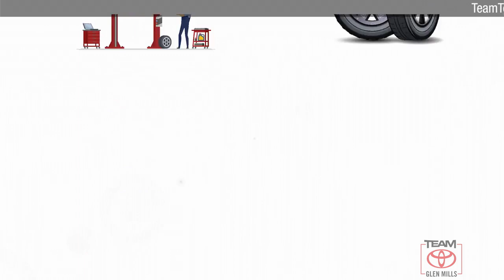Certified 2020 Toyota Camry Hybrid XLE, GLEN MILLS, PA P7671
TeamToyotaGlenMills.com